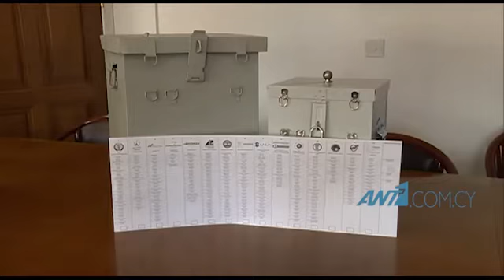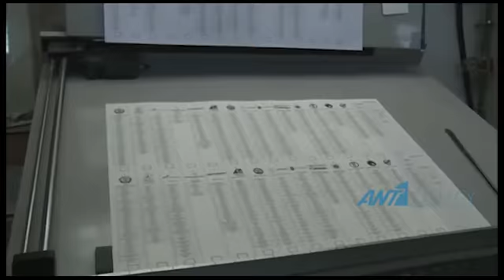Όλα έτοιμα για την αυριανή εκλογική αναμέτρηση